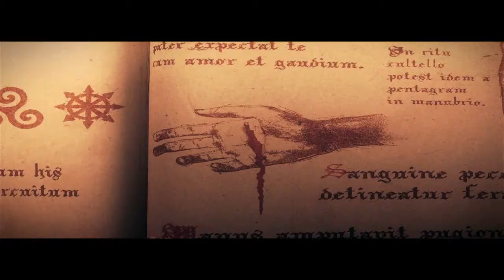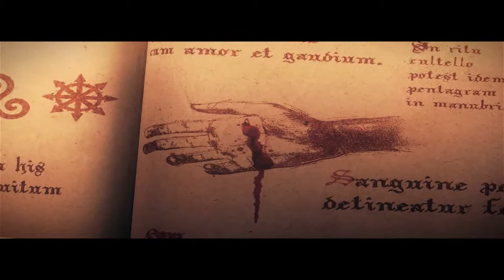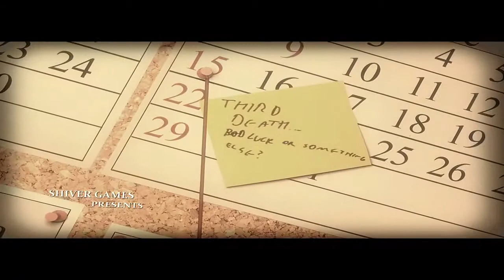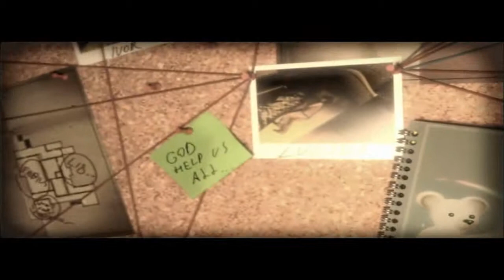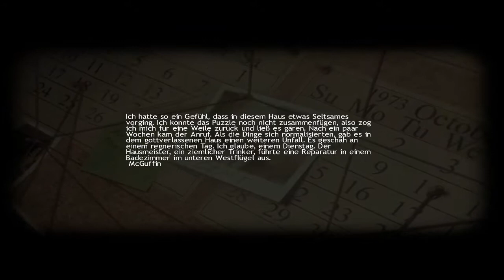Let's Play Lucius [HD] #01 Alles Gute Satansbraten!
--- Lies mich! Du willst es doch auch xD ---

Wir sind Lucius, Sohn von Luzifer. Und wir haben einen Auftrag: Seelen für unseren Vater gewinnen. Wie machen wir das? Auf eine etwas spezielle Art und Weise. Wir provozieren „Unfälle“, die tödlich enden. Unser Gegenspieler ist der Polizist McGuffin. Doch kann er uns enttarnen?

Du möchtest auf dem laufenden bleiben über uploads, neuen FF, Umfragen, etc.?

Lucius 2012 (USK 18)